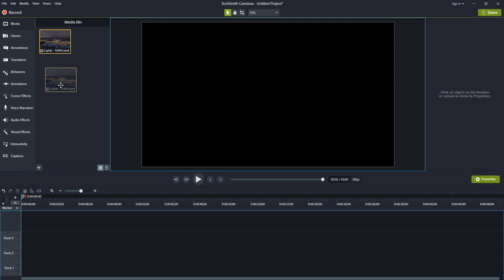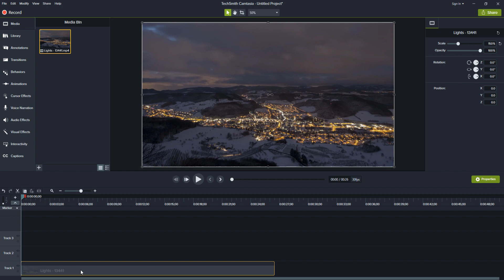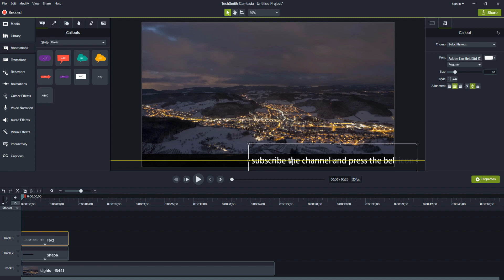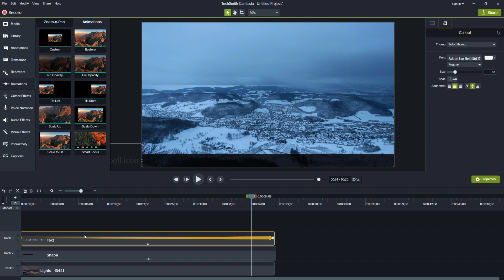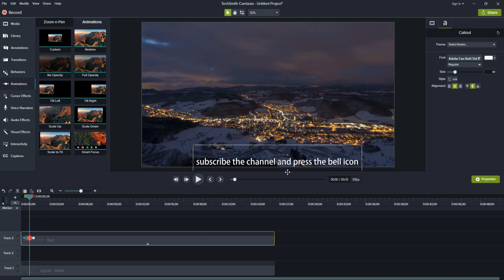How to add scrolling text in Camtasia studio | Text Effect Tutorial Camtasia studio 9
How to add scrolling text in Wondershare Filmora - Like professional | Bangla Tutorial